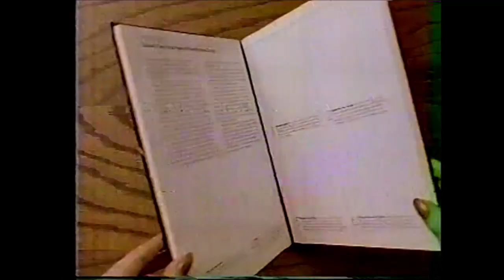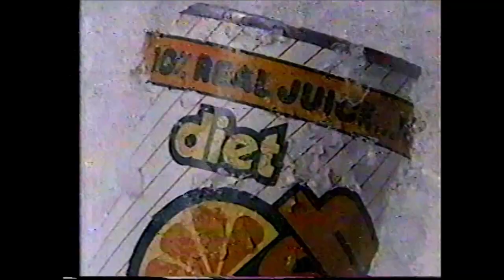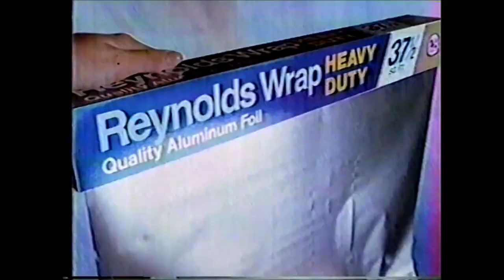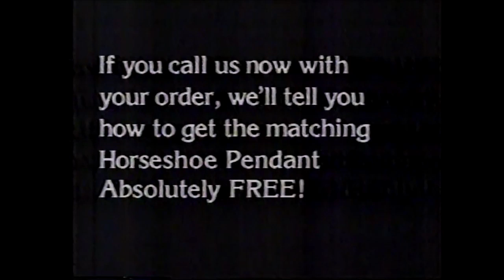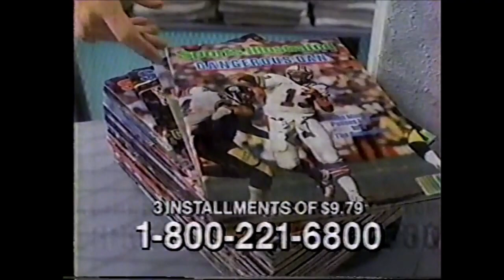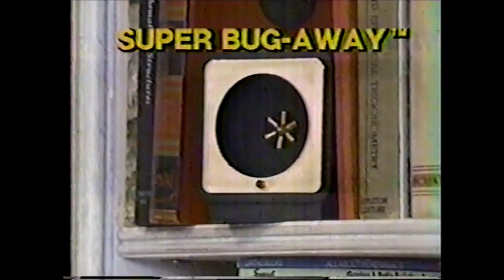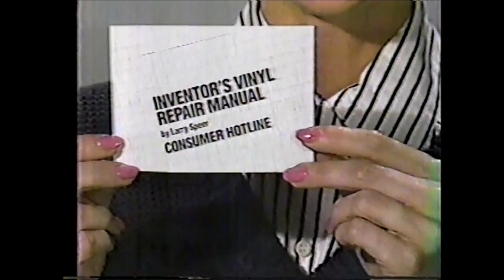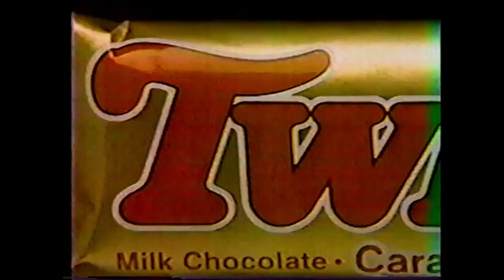FOX Commercials - August 2, 1986 (Part 3)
1. Flight of the Navigator trailer
2. Solo ad
3. Bojangles Chicken Choice
4. PM Magazine promo
5. Time Life Good Cook Series
6. I Love Lucy Marathon bumper
7. Rust Reformer
8. Ford ad
9. Action Park ad (they got the ‘burn’ part right)
10. The Church of Jesus Christ of Latter-Day Saints
11. Darker Than Amber promo
12. I Love Lucy Marathon bumper
13. Sizzler Steak & Lobster
14. Goya ad
15. Diet Crush
16. Bounty ad
17. Eye Exam at Eye Lab
18. Pepsi Free ad
19. Wesson Oils
20. Reynolds Wrap
21. Meineke ad
22. Pepsi ad
23. Burger King Double Deluxe
24. I Love Lucy Marathon bumper
25. A Current Affair promo
26. Sealtest Candy Dish Ice Cream
27. Window Wizards Catalog
28. Comedy is Not Pretty promo
29. I Love Lucy Marathon bumper
30. Diamelle Horseshoe Ring
31. Changing Times Magazine
32. Sports Illustrated Magazine
33. I Love Lucy Marathon bumper
34. Action Park ad
35. Klondike Bar ad
36. Lemon Fresh Joy
37. The Champ promo
38. I Love Lucy Marathon bumper
39. Super Bug-Away
40. Jordache Basics
41. TWA Airlines
42. Crush ad
43. M*A*S*H promo
44. Vinyl Mender
45. WNEW bumper
46. Domino’s Pizza ad
47. NY Jets vs. Cincinnati Bengels
48. Sugar Free JELL-O Pudding (ft. Bill Cosby)
49. Fancy Pants promo
50. Twix ad
51. One Crazy Summer trailer
52. Kool-Aid ad
53. Transformers: The Movie trailer